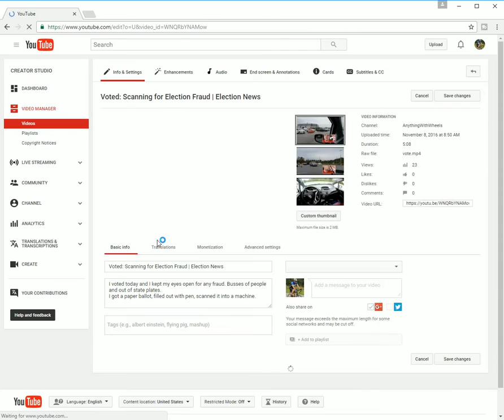Monetization Under Review Error Problem Fix | Yellow Youtube Icon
Here is how to fix the Monetization Under Review Yellow Youtube Icon  you may see in your videos.
I set the video to not be monitized, then saved.  Then reversed it, made it monetized then saved.  It was fixed.